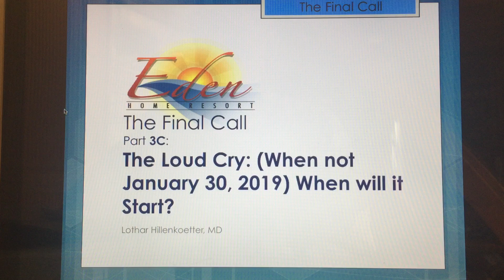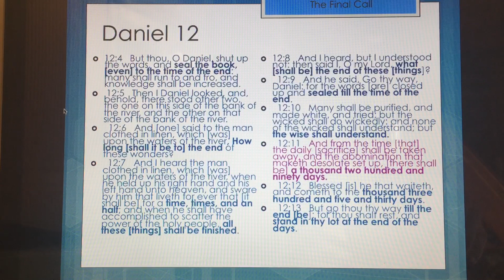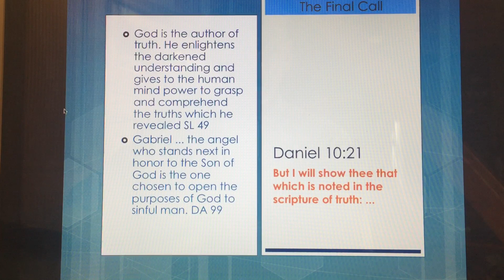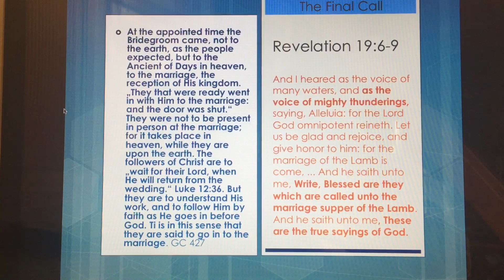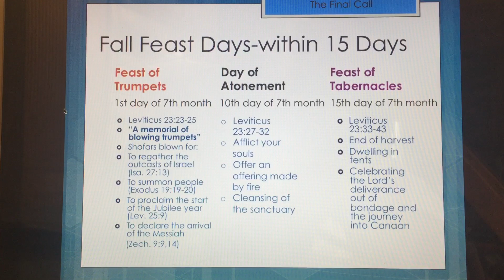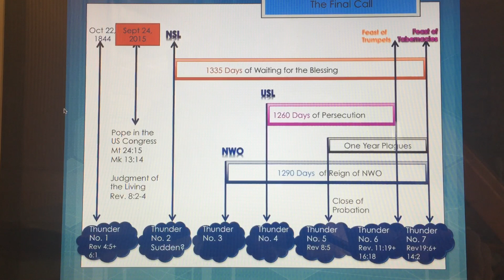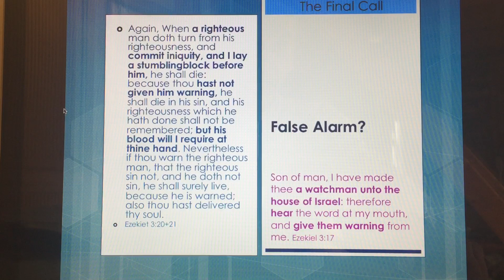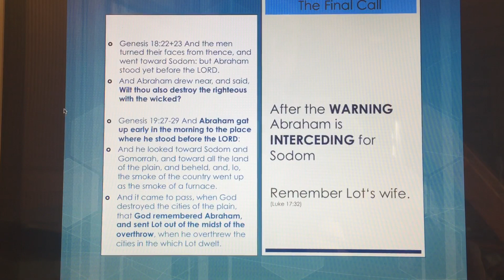The Final Call Part 3C The Loud Cry: When will it be when not January 30?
Please note a discrepancy between my word and a slide. The written word on the slide with February 13 I believe to be correct; I didn't mean September.  I expect that God will give the blessing of the 1335 Day Timeline at the Feast of Tabernacles 2022. The following video talks about my mistake.